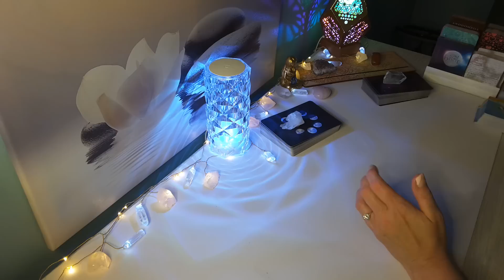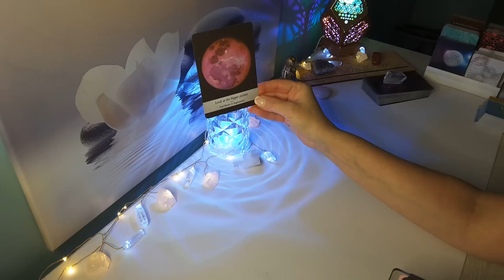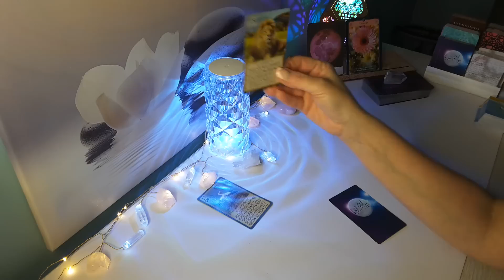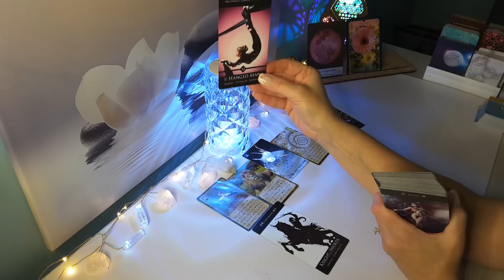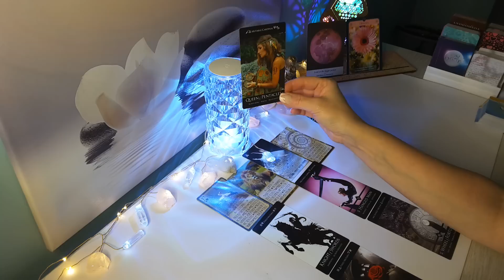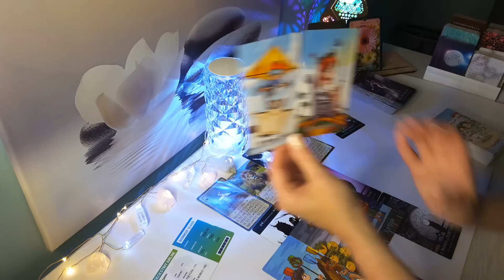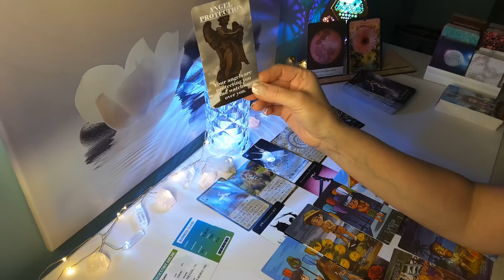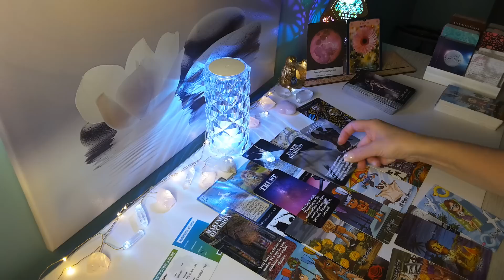♎ LIBRA Looking at Who is coming towards you, now that your scales are balanced..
Hi LIBRA, this is Sam, this is your Mid July 2023 Reading! Libra Sun, Moon, Rising, and Venus Signs!